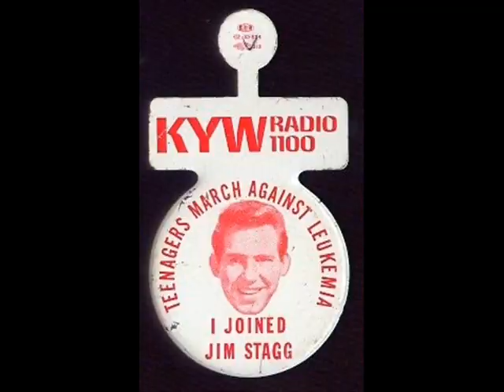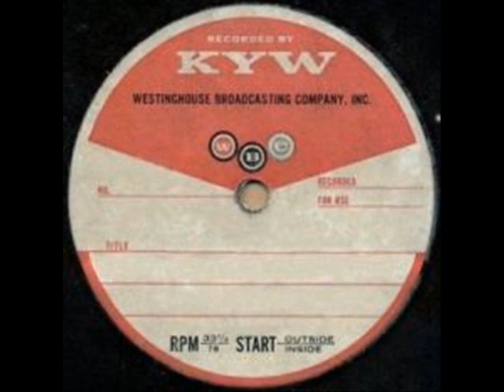KYW Radio Cleveland Changes to WKYC-June 19, 1965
Another Piece of History..Portions of the last 20 minutes of the Jay Lawrence Show from KYW-AM Cleveland..At 5AM The Change is made to WKYC-AM 1100 due to FCC order of NBC and Westinghouse switching markets, KYW moved back to Philadelphia while WRCV Radio and TV moved to Cleveland as WKYC..Lawrence is at his best, with comic references to both Westinghouse and NBC..KYW-1060 Philly sign-on is included also..